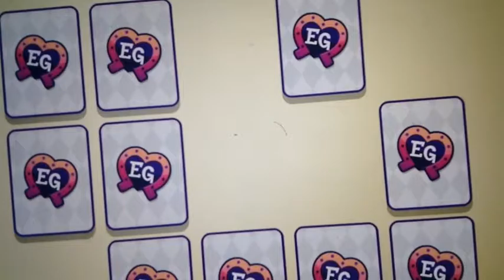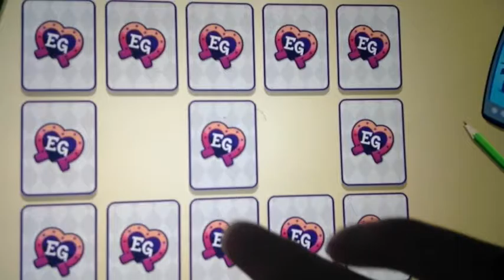CARD GAME | Friendship Games - Part 3